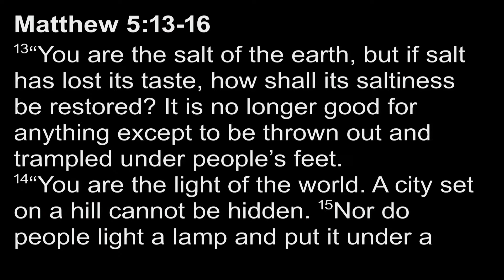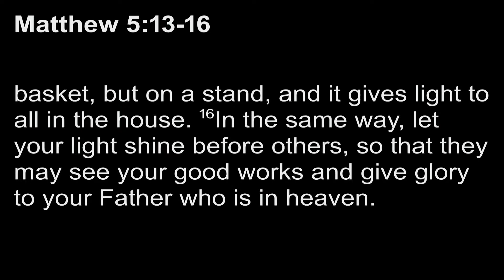March 5, 2023 PM - Inhabiting the Holy City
Pastor: Ian Wildeboer
Scripture: Matthew 5:13-16
Text: Nehemiah 11
Sermon: Inhabiting the Holy City